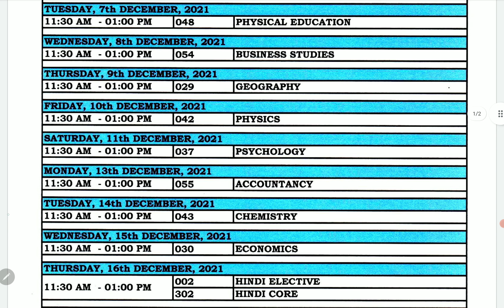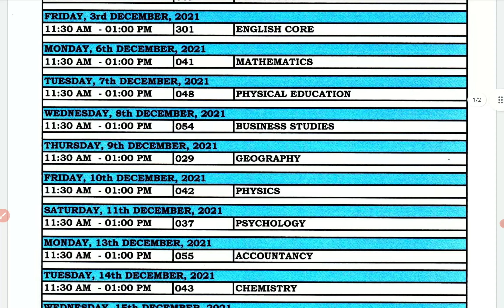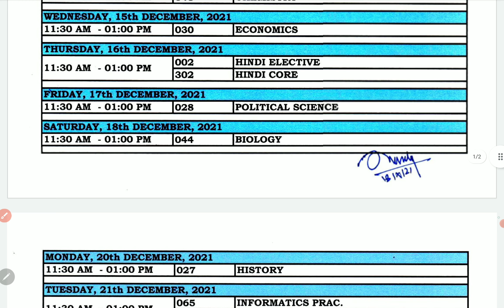CBSE Class 12 Term 1 Datesheet | Time & Date of exam | Reading time| official website | PCMB DIGITAL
CBSE Class 12 Term 1 Datesheet | Time & Date of exam | Reading time | official website | PCMB DIGITAL GURUKUL

Hello everyone, thanks for watching our video in this video, I've explained about the subject wise dates of class 12th term 1 date sheet with time and date of exam and the the reduction of reading time of the question paper and what is the official website of CBSE to follow.